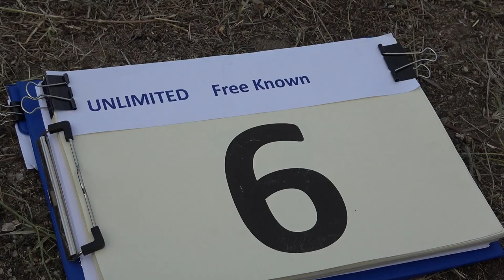6 Jens HOHMANN P1 FreeKnown